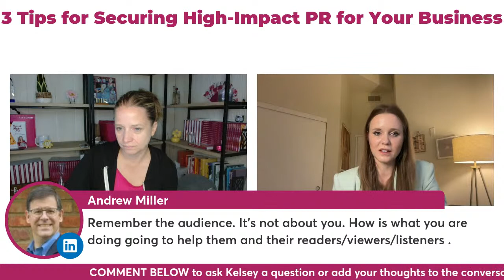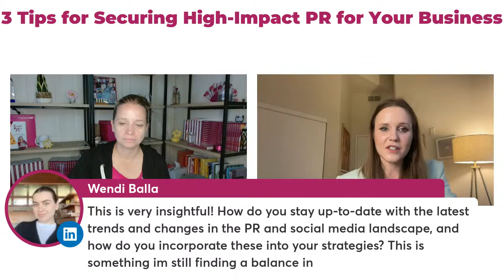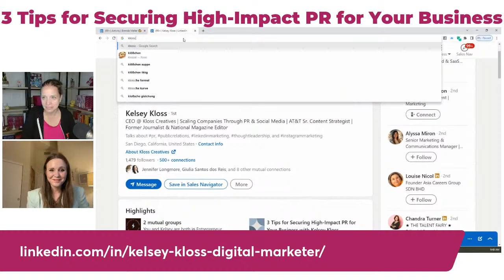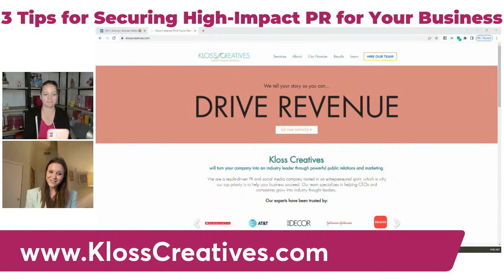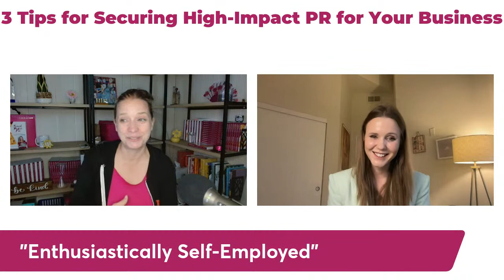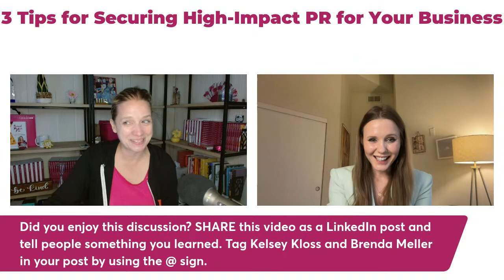3 Tips for Securing High-Impact PR for Your Business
A live chat with with Brenda Meller and Kelsey Kloss on 3 Tips for Securing High-Impact PR for Your Business

Originally Aired Tuesday, June 6, 2023